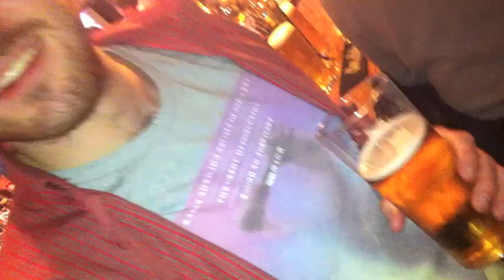Waitangi Day 2013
Its a cold morning on the 2nd of February, excitement fills the air for an epic day. First beer at 10 am, then the party starts in central london for a 12 hour bar crawl walking  round the circle line.